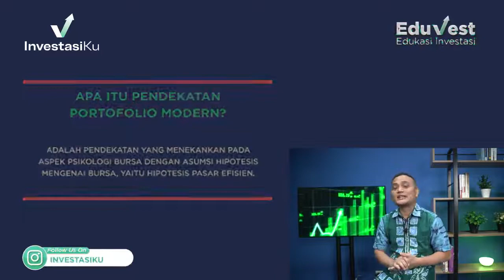Eduvest InvestasiKu - Analisa Pasar Modal